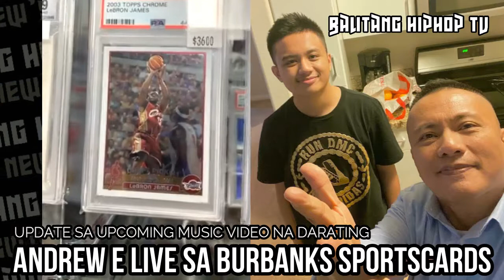🔺 ANDREW E LIVE SA BURBANKS SPORTSCARDS AT MAY INFO SA MUSIC VIDEO NI FORDY - BALITANG HIPHOP